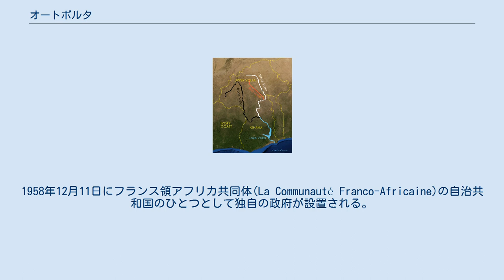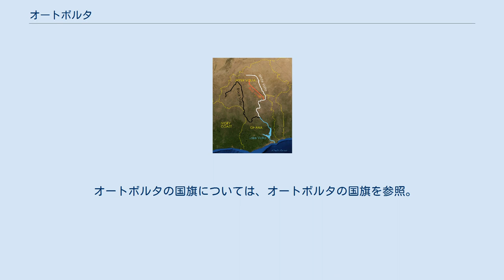オートボルタ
フランス・ブルキナファソ関係
オートボルタ（オートヴォルタ、上ボルタ、仏：Haute-Volta、英：Upper Volta）は、ブルキナファソのかつての国名である。
 「オートボルタ」とは、「ヴォルタ川上流」を意味し、国土にはヴォルタ川の上流地域が含まれている。
ヴォルタ川は黒ヴォルタ、白ヴォルタ、赤ヴォルタにわかれている。
 この地域は、かつては行政的にはコートジボワール植民地の一部であったが、1919年3月1日にオートボルタ植民地として単独の植民地となった。
しかし9月5日にオートボルタは分割され、コートジボワール、フランス領スーダン(現在のマリ共和国)およびニジェールの一部となる。
1947年9月4日に、もとの境界線にてオートボルタ植民地が再設置される。
1958年12月11日にフランス領アフリカ共同体(La Communauté Franco-Africaine)の自治共和国のひとつとして独自の政府が設置される。
1960年8月5日に完全独立。
 1984年8月4日に当時の国家元首であったトーマス・サンカラによって国名が変更された。
 オートボルタの国旗については、オートボルタの国旗を参照。
 オートボルタ内からガーナへと流れるヴォルタ川